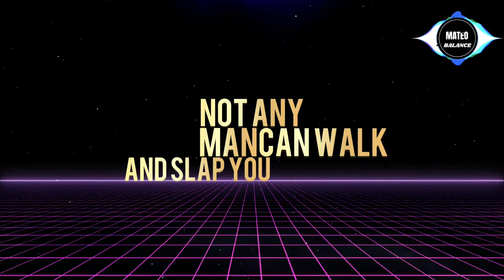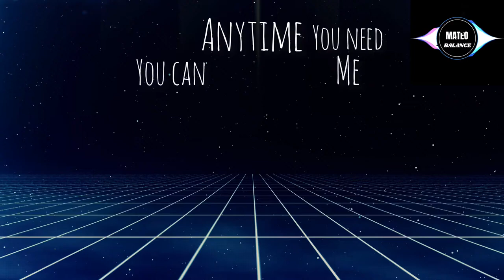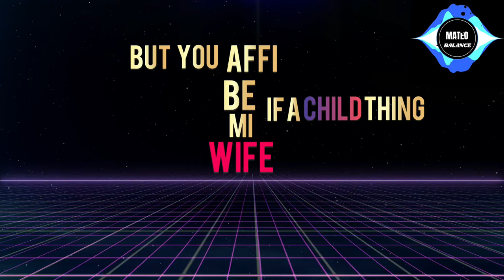Mateo Banks - Balance (Official Lyric Video)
Produced by Jxhn Banks exclusively for Banks Family Music

Video by Dice designz (Candice Lewinson)

STREAM 'BALANCE'

CONNECT WITH MATEO BANKS